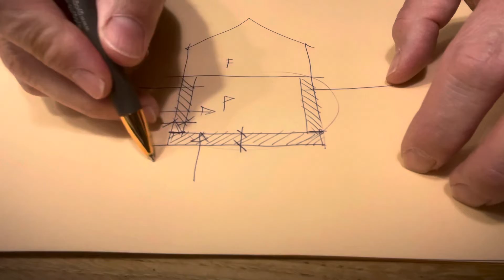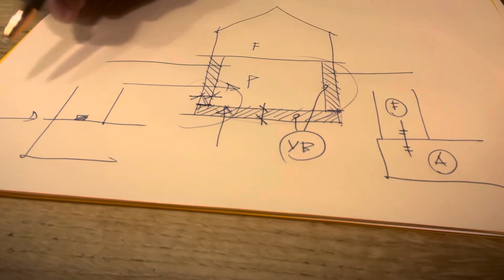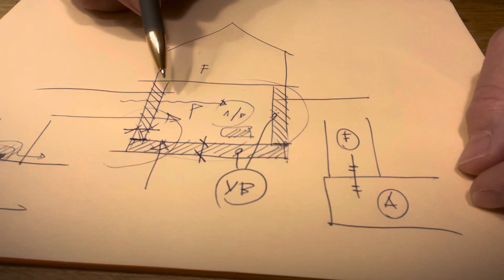Pince vízzáró betonnal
Azért ez sem egyszerű!!!